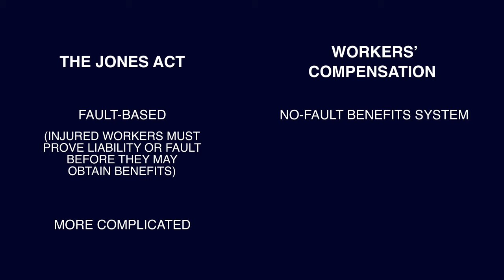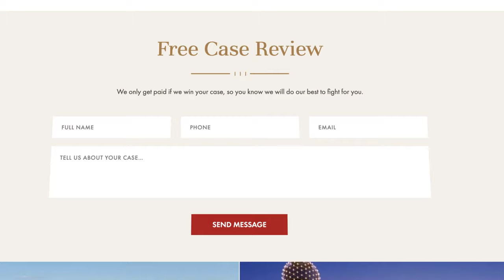What Does The Jones Act Cover?